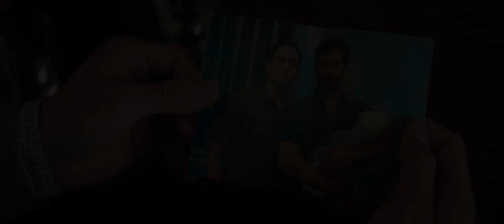Half Brothers - Trailer 01 [Ultimate Film Trailers]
Half Brothers PG13

Renato, a successful Mexican aviation executive, is shocked to discover he has an American half-brother he never knew about, the free-spirited Asher. The two very different half-brothers are forced on a road journey together masterminded by their ailing father, tracing the path their father took as an immigrant from Mexico to the US.

Director: Luke Greenfield
Writers: Eduardo Cisneros, Jason Shuman
Actors: Luis Gerardo Méndez, Connor Del Rio, Juan Pablo Espinosa
Genre: Comedy, Drama
Run Time: 1 hour 36 minutes